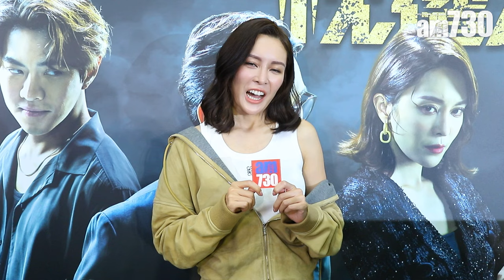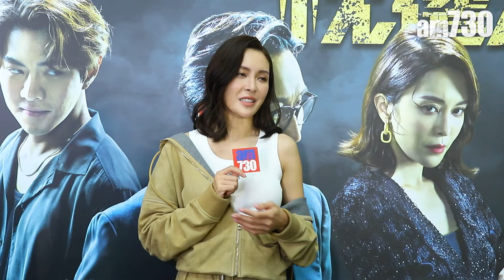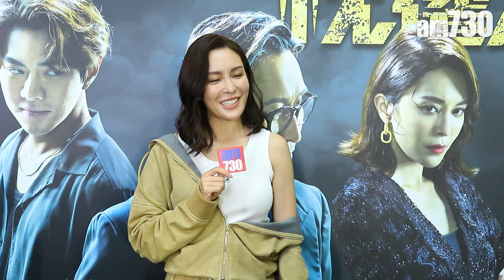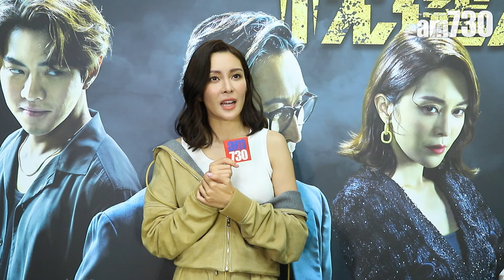再見‧枕邊人｜張曦雯首演媽媽母愛泛濫 同黃智雯互摑嫌角色未奸到最盡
《再見．枕邊人》今晚8點半在翡翠台播出，馬德鐘、黃智雯(Mandy)、張曦雯(Kelly)、羅天宇、鄭俊弘等到油塘宣傳。眾人在活動上大玩遊戲，除了分組寫下對方最美的位置，亦要重演一些劇照甫士。
Kelly的媽媽亦有到場支持愛女，為她打氣。Kelly之後與馬德鐘、Mandy等走到台下送花給現場觀眾。

Kelly表示今次很開心可以再跟馬德鐘、黃智雯合作，因為自己初出道第一部劇是跟Mandy，第二部劇集便是跟馬德鐘一起，所以大家都非常有默契。談到她跟Mandy要爭老公，還要互摑，她自言「我嗰戲都唔少嘢！」她稱跟Mandy有不少鬧交戲，每次拍完之後，都會跟Mandy笑過不停。

她表示很開心可以接拍這個角色，由於角色的情緒起伏大，每次拍完回家都很攰，但非常滿足。她笑謂「係咁鬧人，有時又要喊，可以做過啲未做過嘅嘢，當舒發下自己情緖。」她指拍攝那段時間，自己的脾氣差了不少，但男友很體諒並知道她專注在角色上，非常感謝他。

談到她在劇中有一個繼子，Kelly大讚「兒子」很醒目及乖小朋友，跟對方合作很開心，不用埋位時會跟「兒子」傾打機。她說︰「佢俾到我好多感覺，好似自己有個仔咁，好開心第一次做媽媽係由佢演我個仔。」提到今次她演一個不擇手段的女人，她表示不怕會被定型，「有時拍完覺得有啲位應該要再去盡，其實我睇戲特別鍾意睇奸角，要令觀眾睇到夭心夭肺，其實係好滿足嘅一件事！希望再有機會試再奸啲角色！」

Kelly透露明天便會投入拍攝《廉政行動》，扮演一個比較cool的Madam，對於經常被安排做專業人士，但她稱在《再見．枕邊人》雖然也是專業人士，但角色比較著重跟身邊人的關係，「希望觀眾睇到個角色唔止得奸個面，佢都有好愛屋企人一面。依家造型大家見到我好靚，所有嘢都好靚，但我入面有好多場口都冇咩點化妝。因為我想大家見到朱善美呢個角色，除咗不擇手段，仲有軟弱一面。」

bmgproductionmusic